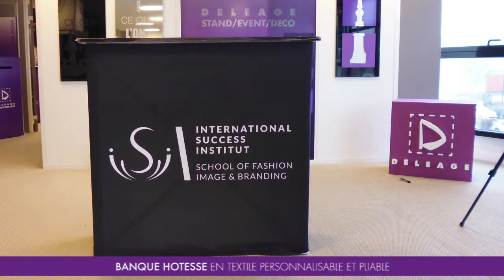BANQUE HOTESSE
Découvrez le montage de la banque hôtesse, produit personnalisable, facilement transportable et montage simple.